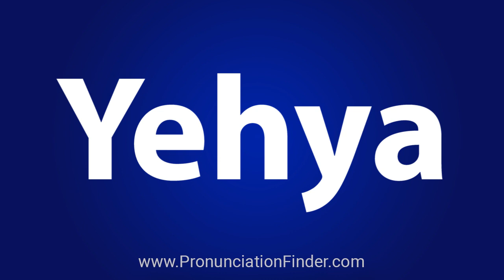How To Pronounce Yehya